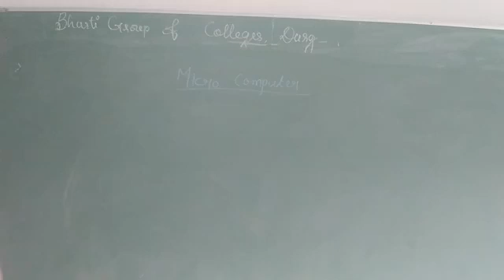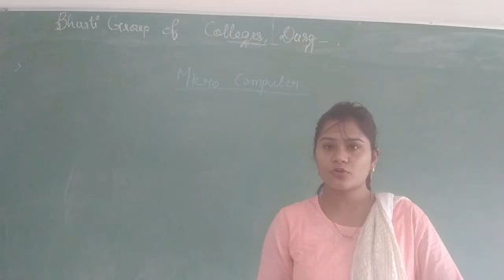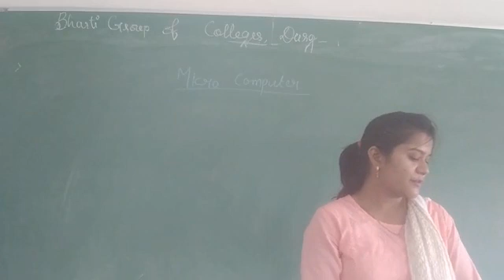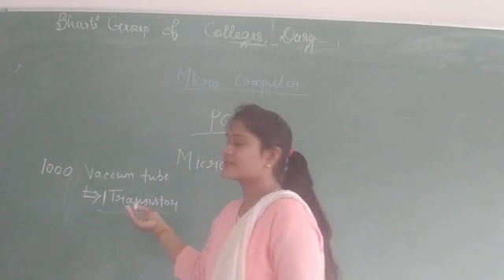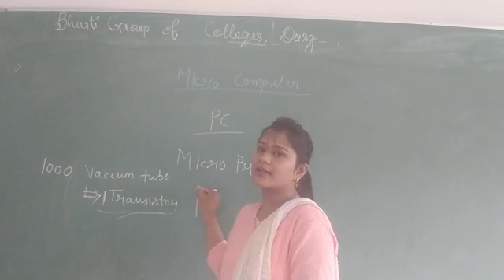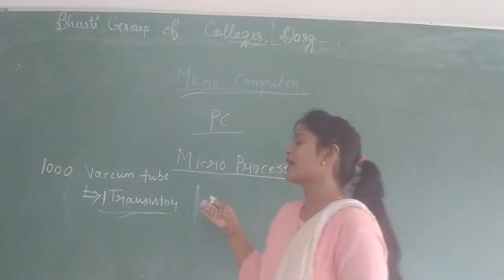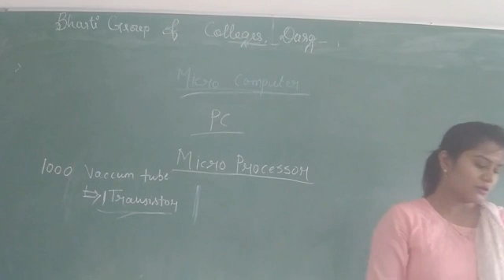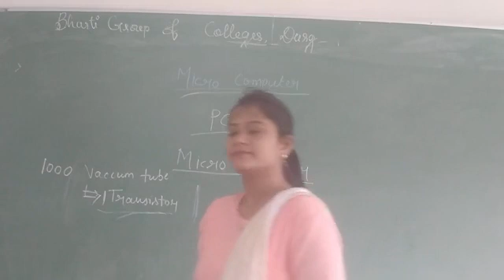MICRO COMPUTER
BY MS  CHITRANJANA